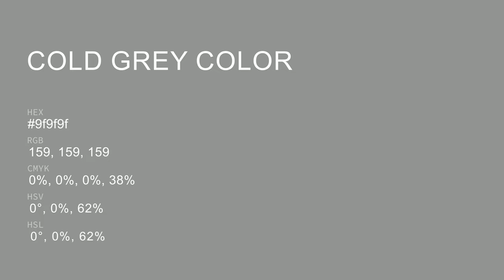Cold Grey color 9f9f9f hex color - Grey color - Cool color 9f9f9f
What color is Cold Grey ? 9f9f9f hex color - Grey color - Cool color 9f9f9f

Hex 9f9f9f Color Code is also known as Cold Grey color.

Hex 9f9f9f Color code in RGB color code model is created after adding 62.35% red color, 62.35% green color and 62.35% blue color.
Hex 9f9f9f Color code in CMYK color (process color) code model is generated after subtraction of 0% cyan, 0% magenta, 0% yellow and 37% black.